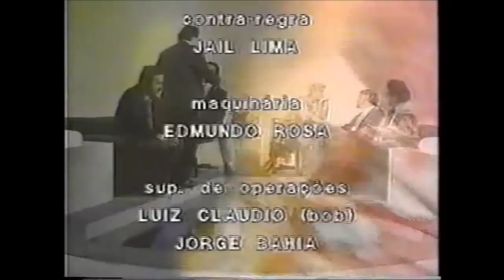O Jornalista Eduardo Homem de Carvalho entrevista Dercy Gonçalves aos 86 seis anos